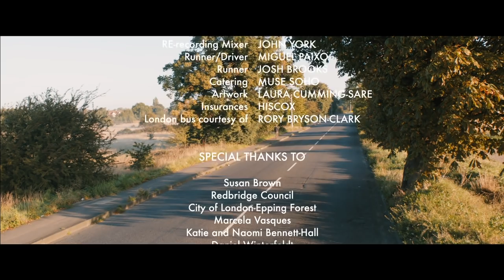Dawn, award winning trans short film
As dawn creeps across London, two lost outcasts meet in the darkness, more afraid of themselves than each other. As the sun begins to rise, and the veil of night is lifted, the pair are forced to look at themselves and face the harsh reality that life is sometimes what you make it, and that in the cold light of day, it takes more than the eyes to see inside a soul.

The award winning short film premiered at BFI Flare in London, and was nominated at the Iris Prize Film Festival in both Best British and Best International categories.
Winner of 19 awards including
Best Director at Toronto Queer West Festival (Toronto)
Best Short at SENE Film festival (New England)
Grand Prix du Jury at Image+ Nation (Montreal)
Best Composer at Underwire Film Festival
Best Cinematography at FM Festival (Minnesota).
Screened at 82 festivals internationally.

Starring Harry Rundle and Nicole Gibson
Written and Directed by Jake Graf
Edited by Giorgio Galli
Cinematography by Lorenzo Levrini
Produced by Kat Holmes and Jake Graf
Composer Justine Barker